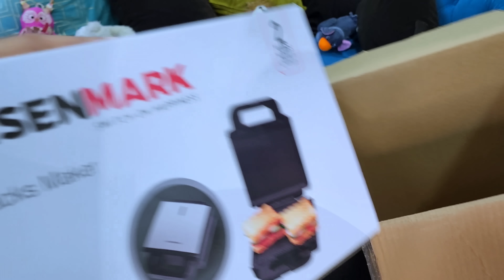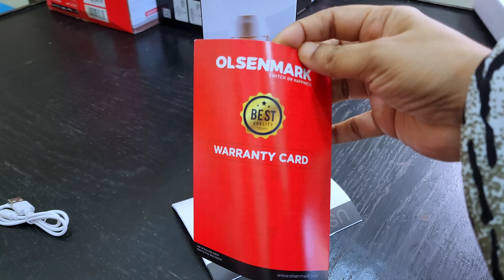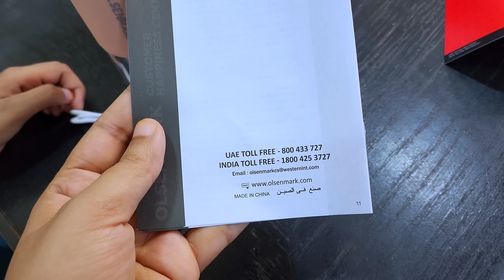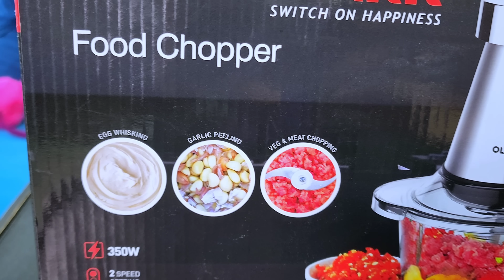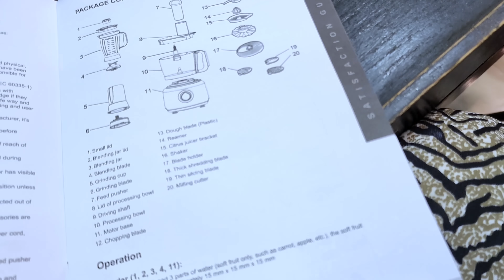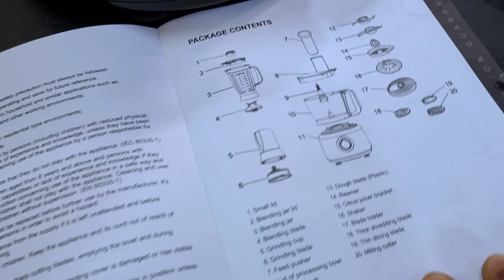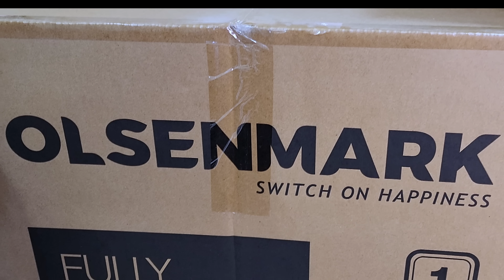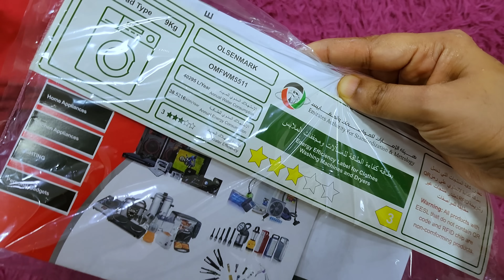🎁വലിയൊരു Gift വന്നിട്ടുണ്ട്, തുറന്നാല്ലോ / Very Huge Gift Unboxing / Roasted Prawns for Lunch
Gift Unboxing video / Prawns roast recipe in Malayalam / Olsenmark Products Review in Malayalam

Reenu's Instagram